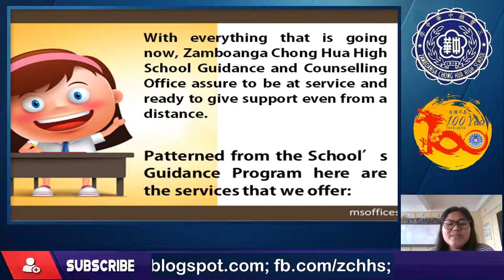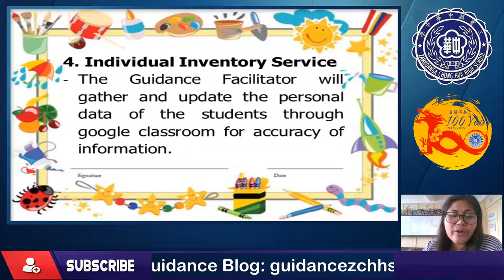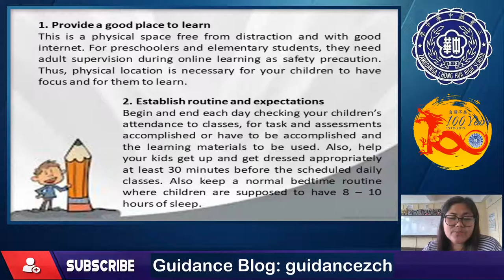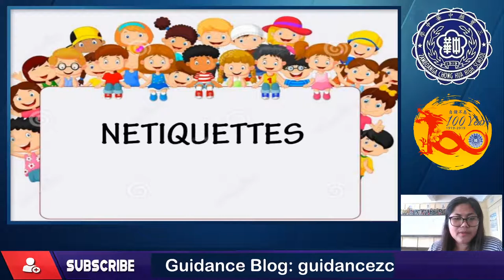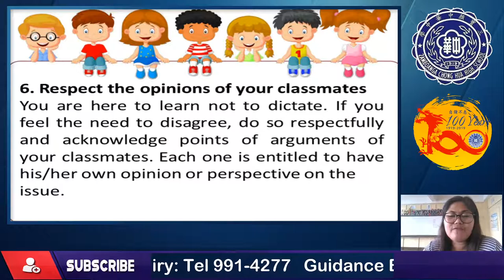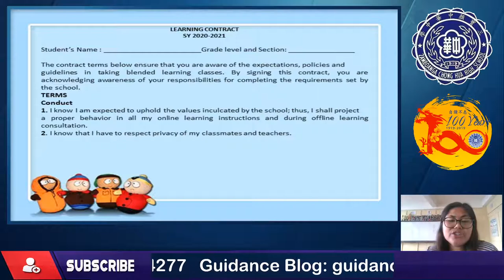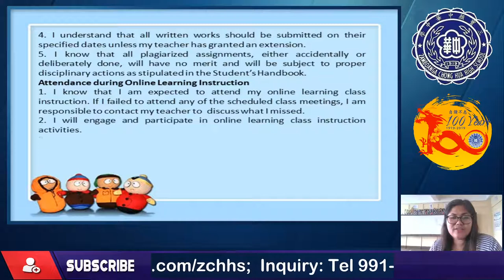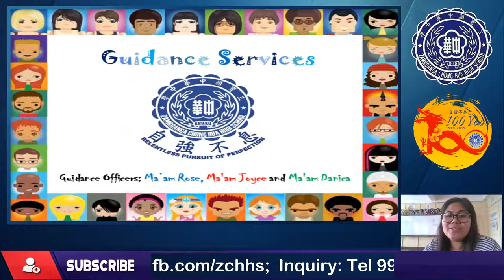Zamboanga Chong Hua High School Virtual Orientation Part 3 2020 09 03 08 59 02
Virtual Orientation for OLD and NEW students, Parents/Guardians, Faculty and Staff